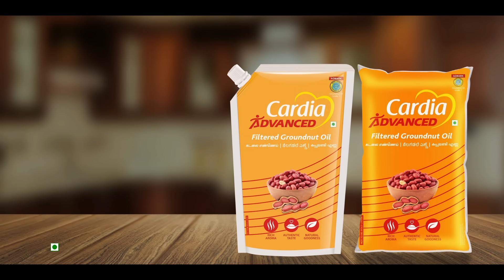Anbe Vaa Serial | EP 910 Sneak peek | 21st Oct 2023 | Virat | Delna Davis | Saregama TV Shows Tamil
Credits:
Cast - Virat, Delna Davis, Vinaya Prasad, Anand, Durai, Mahalaxmi, Kanya and Others

Crew:
Senior V.P: B.R.Vijayalakshmi
Creative Head: Prince
Director: Manibharathy
Cameraman: Uday Shankar
Story: Saregama
Screenplay: Sheklar
Dialogues: Prasanna
Editor: Prakash
Creative: Nirmala